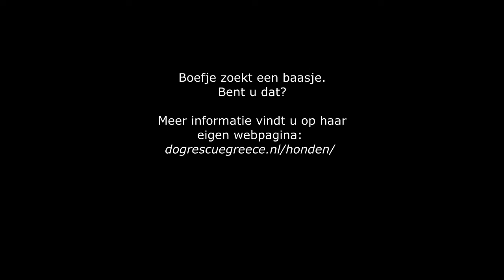Boefje-DRG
Ik woonde bij een oudere mevrouw in de tuin aan de ketting. Het was daar erg eenzaam, ik had geen schuilplaats en als het regende werd ik koud en kletsnat. Toen ben ik gaan gillen zodat iemand mij misschien zou vinden en me een beetje gezelschap kon geven...